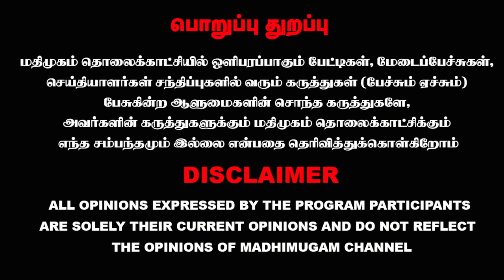கல்யாணின் ஆட்டம் அடங்குமா? | Arasiyal Koothu | Kalyanaraman | BJP | Nabigal Nayagam | SDPI | Modi